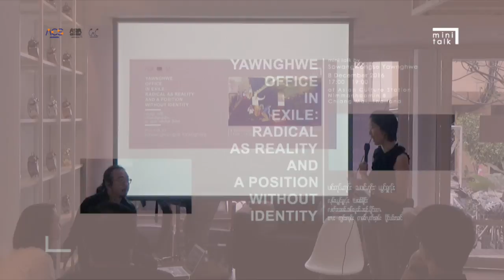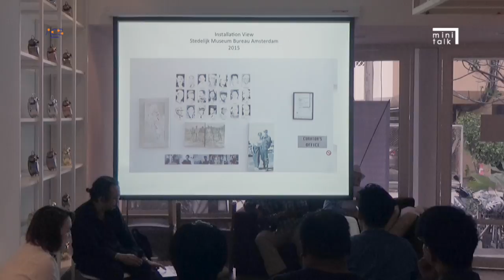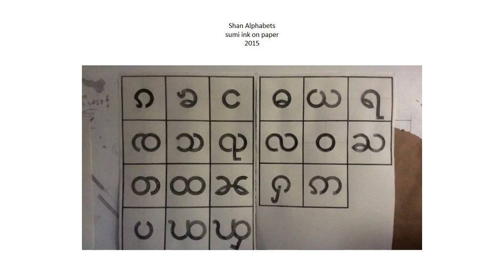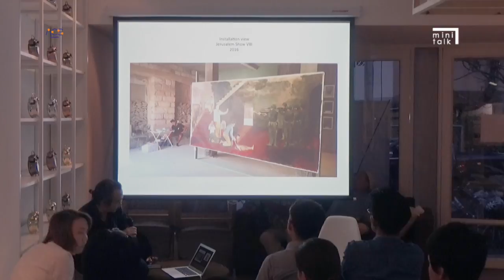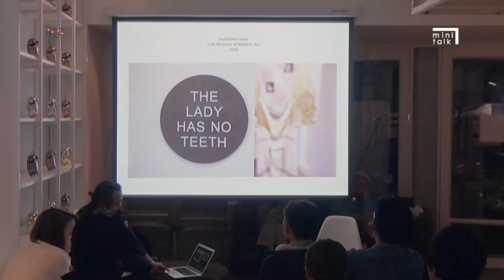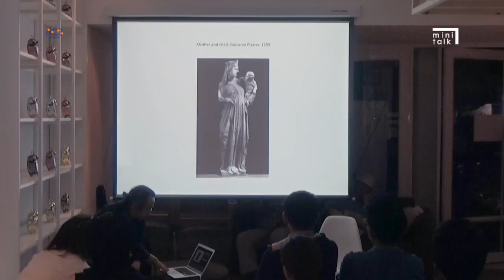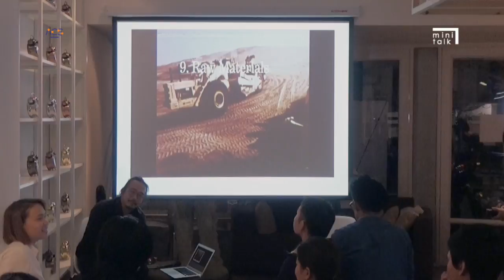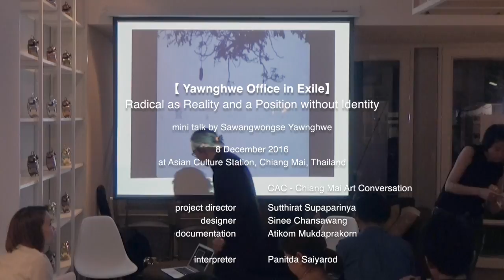ACS mini talk 【 Yawnghwe Office in Exile 】 Sawangwongse Yawnghwe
【 Yawnghwe Office in Exile: Radical as Reality and a Position without Identity 】by Sawangwongse Yawnghwe / 8 December 2016 at Asian Culture Station, Chiang Mai, Thailand

Sawangwongse Yawnghwe, a Shan artist who spent his early life in Chiang Mai until 13 year old. He is the grandson of Sao Shwe Thaik, the first elected president of the Union of Burma and the last monarch of Yawnghwe. His family was forced to escape to Thailand after the military intervention in 1962, during which his grandfather and uncle were killed. Sawangwongse’s father (Sao Hso Lern Fa aka Chao Tzang Yawnghwe (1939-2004)) was part of the Shan State Army, which was founded by his grandmother (Mahadevi Sao Nang Hearn Hkam) in the jungle near the border with Thailand to resist the Myanmar’s military government in Shan State. State violence against minorities in Myanmar, which was behind the family’s struggle and forced exile, continues even today, when the Burmese state is denying citizenship to the Rohingya Muslim community. Sawangwongse recently visited Myanmar in November 2016, the first time after he left at one year old.

The talk is about his art practice, which brings personal memory and reflects history of the past to the current political events in Myanmar. He often creates work by drawing and painting technic, presenting texts and human activities. While he lives completely outside of Myanmar, what expression one reacts through the art form in the place and context where is not belong to the original occurrence? "Yawnghwe Office in Exile: Radical as Reality and a Position without Identity" might have an answer or simply create more question for all of us to find out.

Interpreter: Panitda Saiyarod
VDO by Atikom Mukdaprakorn

งานเสวนากับ สว่างวงศ์ ยองห้วย 【 สำนักงานพลัดถิ่นของยองห้วย: กบฎดังความเป็นจริงและตำแหน่งที่ไร้ตัวตน 】 วันพฤหัสบดีที่ 8 ธันวาคม 2559 ที่ Asian Culture Station เชียงใหม่

สว่างวงศ์ ยองห้วย ศิลปินจากรัฐฉานผู้ใช้ช่วงแรกของของชีวิตในจังหวัดเชียงใหม่จนถึงอายุ 13 ปี หลานชายของเจ้าส่วยแต๊ก ประธานาธิบดีแห่งสหภาพพม่าที่ได้รับการเลือกตั้งพระองค์แรกและเจ้าฟ้าพระองค์สุดท้ายของเมืองยองห้วย ครอบครัวของศิลปินถูกบังคับให้หลบหนีออกจากประเทศไทยหลังจากการเข้าแทรกแซงโดยทหารในปี 2505 อันเป็นช่วงเวลาที่ทั้งปู่และลุงของเขาถูกฆ่า พ่อของศิลปิน (เจ้าช้าง ยองห้วย) เป็นส่วนหนึ่งของกองกำลังรัฐฉานซึ่งถูกก่อตั้งโดยคุณย่า (เจ้านางเฮือนคำ) ของเขาในป่าใกล้กับชายแดนไทยเพื่อต่อต้านรัฐบาลทหารของเมียนม่าร์ในรัฐฉาน ความรุนแรงในระดับรัฐต่อชนกลุ่มน้อยในเมียนมาร์ อันเป็นเหตุของความยากลำบากที่ครอบครัวของศิลปินต้องประสบจนถูกบีบบังคับให้ลี้ภัยนั้นยังคงระดับความรุนแรงแม้ในวันนี้ เมื่อประเทศเมียนมารกำลังปฏิเสธไม่ให้สัญชาติกับชุมชนมุสลิมโรฮิงญา ศิลปินเพิ่งกลับไปเยี่ยมประเทศเมียนมาร์ในเดือนพฤจิกายน 2559 ถือเป็นครั้งแรกนับตั้งแต่จากไปตอนอายุเพียง 1 ขวบเท่านั้น

การเสวนานี้เกี่ยวกับวิธีการสร้างศิลปะของศิลปิน ซึ่งนำเสนอความทรงจำส่วนตัวรวมทั้งสะท้อนประวัติศาสตร์ในอดีตสู่สถานการณ์ทางการเมืองของเมียนม่าร์ในปัจจุบัน เขามักจะสร้างงานจากเทคนิคการวาดและลงสี เพื่อแสดงถึงข้อความและกิจกรรมของมนุษย์ แม้ว่าจะอาศัยอยู่นอกประเทศเมียนมาร์ ศิลปินมีการแสดงออกทางศิลปะอย่างไร ในสถานที่และบริบทอื่น ที่ไม่ได้เป็นส่วนหนึ่งของเหตุการณ์ที่เกิดขึ้นในประเทศเมียนมาร์? โดยในเสวนา "สำนักงานพลัดถิ่นของยองห้วย: กบฎดังความเป็นจริงและตำแหน่งที่ไร้ตัวตน" นี้ คำตอบอาจปรากฏต่อหน้าหรือตั้งคำถามต่อยอดเพื่อให้เราร่วมกันหาคำตอบก็เป็นได้